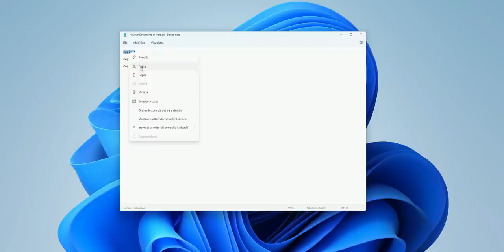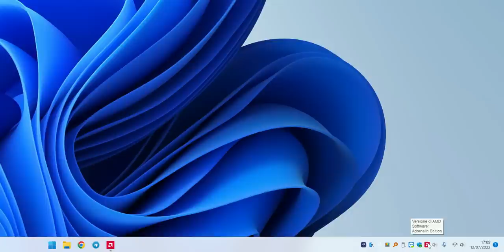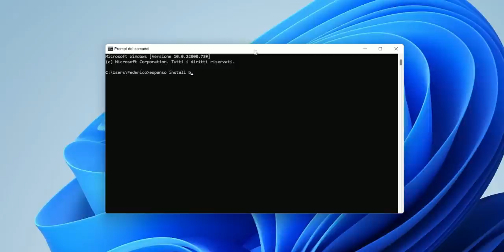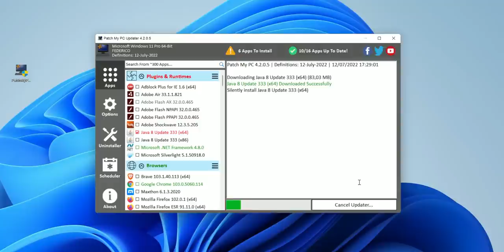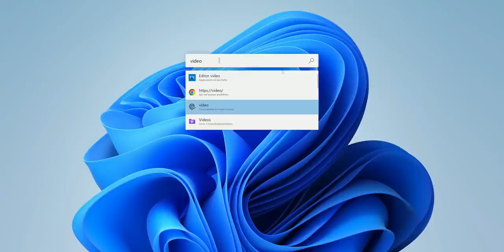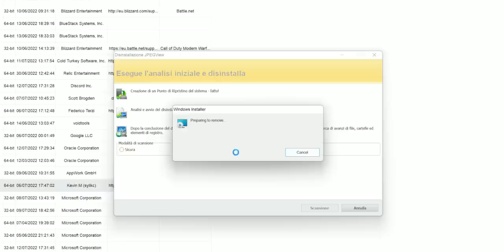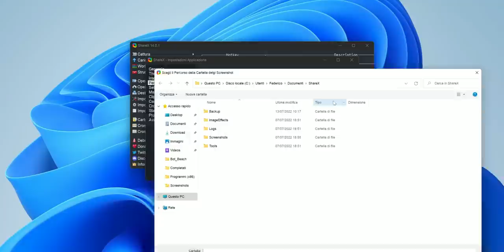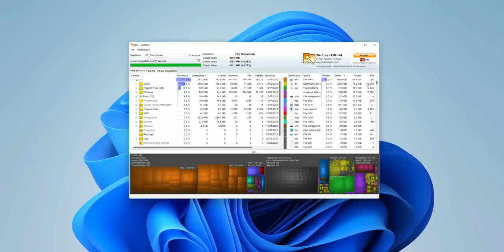10 Programmi INDISPENSABILI che INSTALLO su ogni PC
In questo canale vi ho consigliato tantissimi programmi e software diversi. Oggi voglio parlavi di quei 10 indispensabili che installo su ogni PC.

▬▬▬▬ INDICE ▬▬▬▬
00:00 Introduzione
00:56 Ditto
01:54 EarTrumpet
02:30 Espanso
03:46 Everything
04:37 Patch My PC
05:27 PowerToys
06:44 QuickLook
07:28 Revo Uninstaller
08:31 Share X
09:51 WizTree
10:40 Bonus
11:23 Conclusione